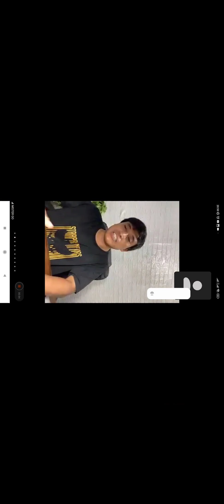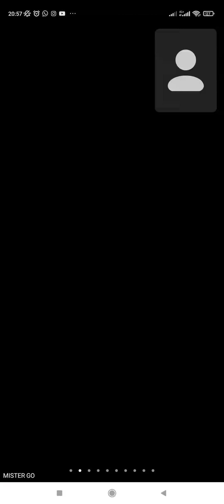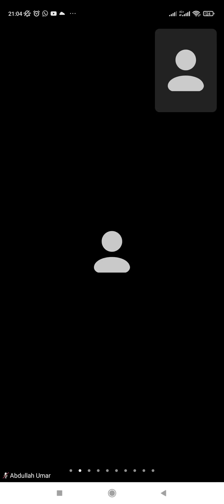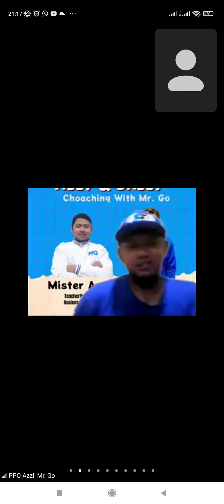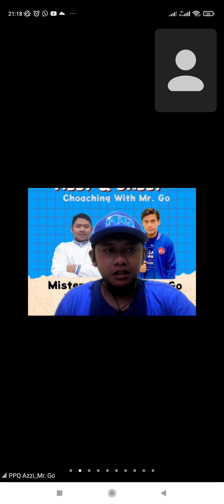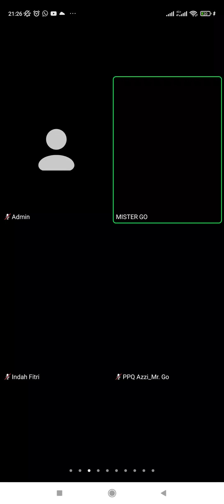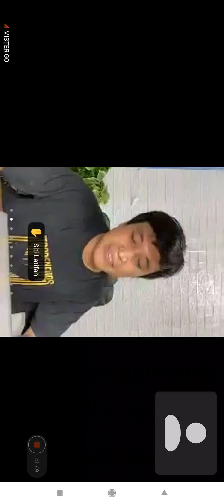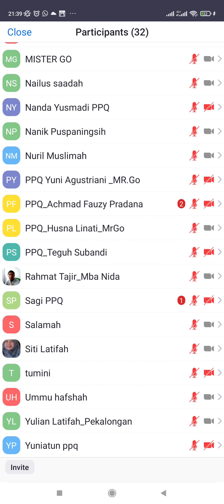Meet & Greet Choaching With Mister Go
Choching ini khusus untuk Mitra-mitra yang sedang bertumbuh untuk mewujudkan semua impian-impiannya dengan Wasilah belajar di Komunitas PPQ dan King of Selling